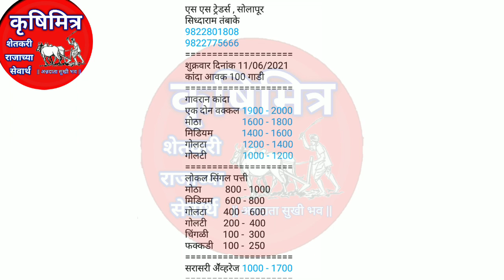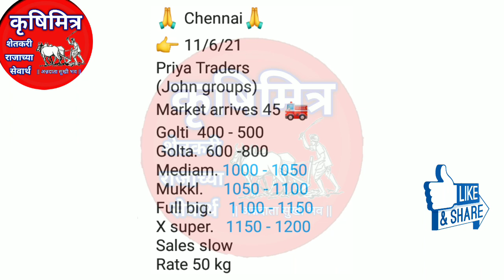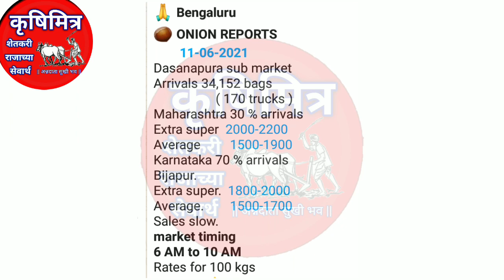11.6.2021 सोलापुर कांदा!चेन्नई कांदा!म्हैसूर कांदा!बेंगळुरू कांदा बाजारभाव | kanda bajar bhav today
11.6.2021 सोलापुर कांदा!चेन्नई कांदा!म्हैसूर कांदा!बेंगळुरू कांदा बाजारभाव |  kanda bajar bhav today